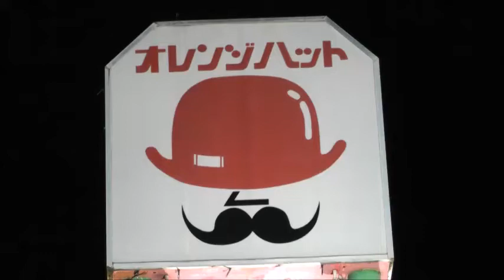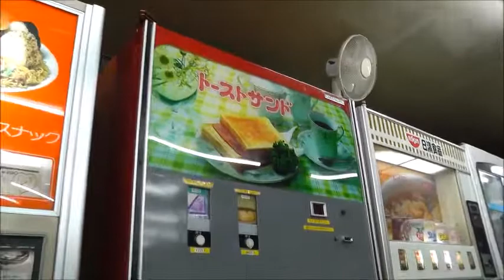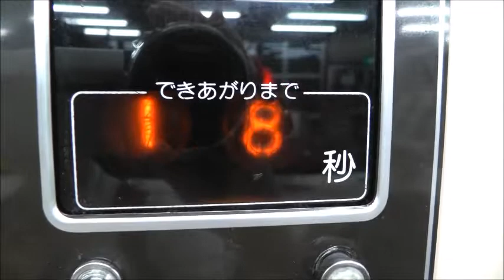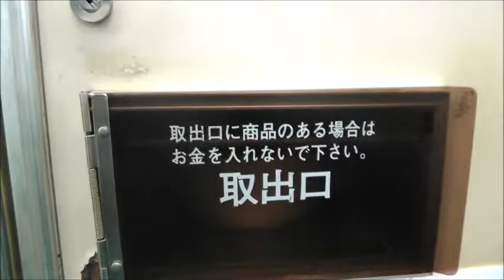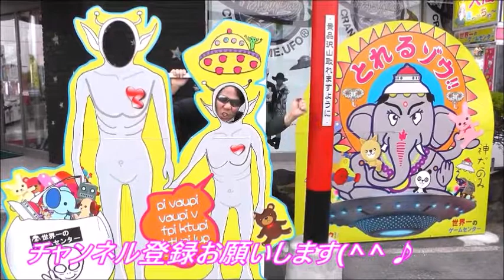昭和レトロ自販機ラーメン‼️オレンジハット群馬県沖之郷店‼️昭和レトロ自販機シリーズ‼️ Retro vending machine ramen‼️Gunma Prefecture Okinogo-S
群馬県 沖之郷店にあるレトロ自販機 ラーメン食べにいってきました‼️ 全国食べ歩き旅 レトロ自販機シリーズです‼️ ためになる動画発信しますのでチャンネル登録お願いします‼️